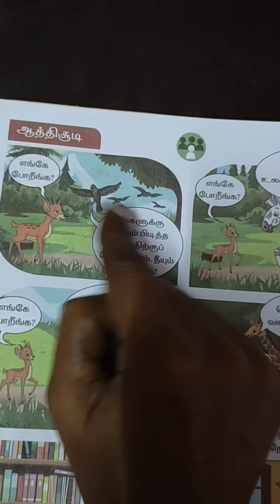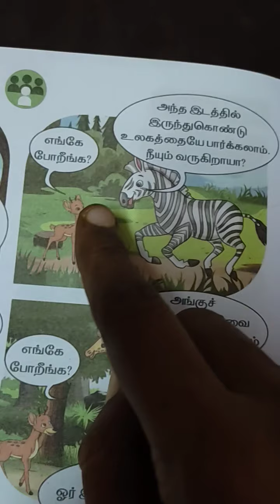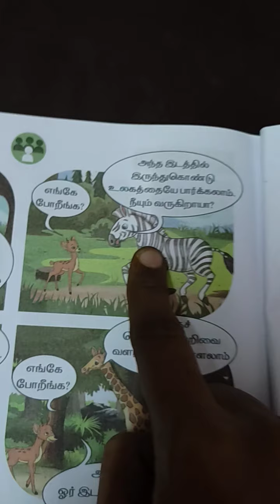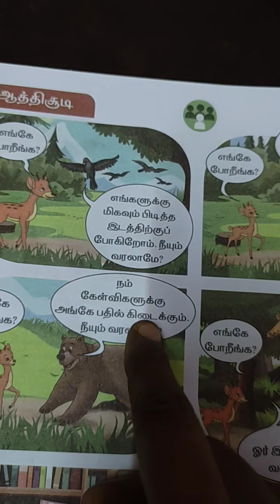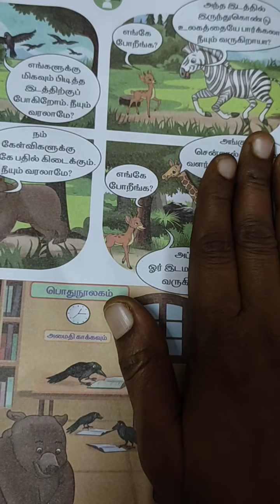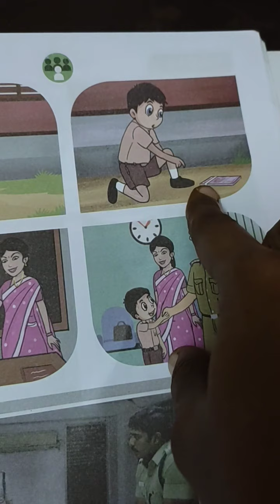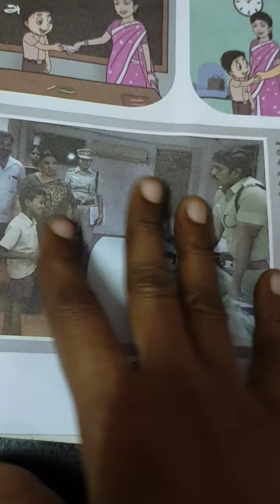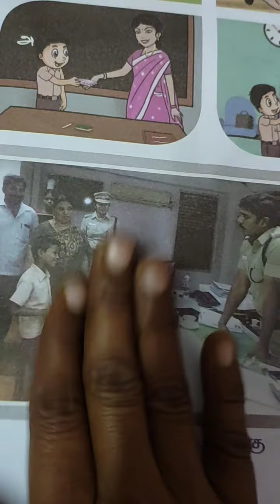Tamil class for 2nd std.Part -1